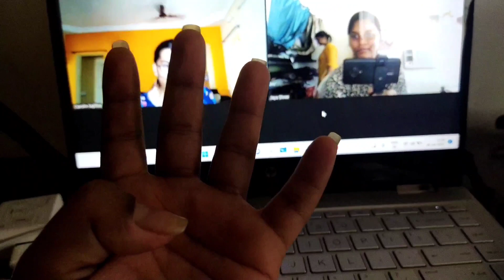24 HOURS தமிழ் CHALLENGE ❤️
24 hours Tamil challenge ✨